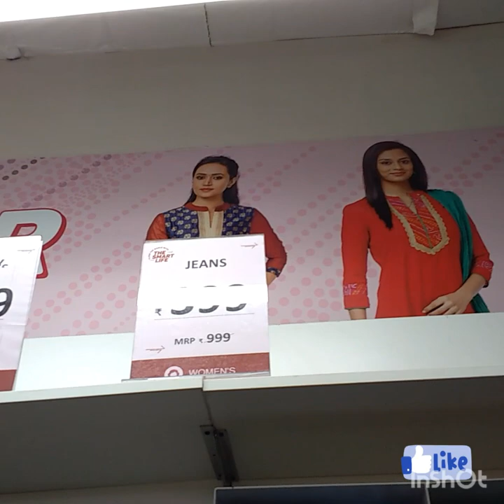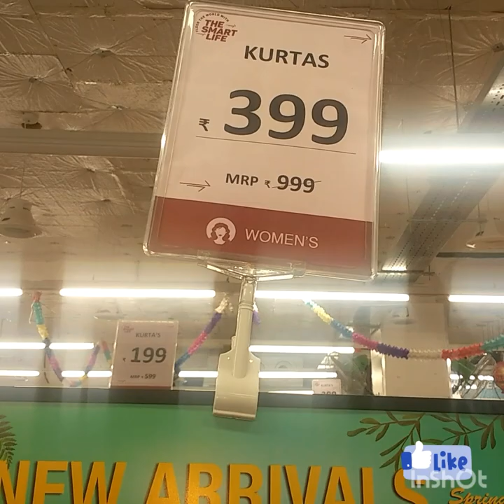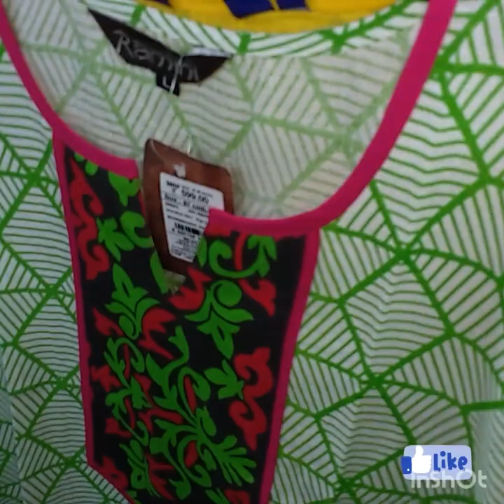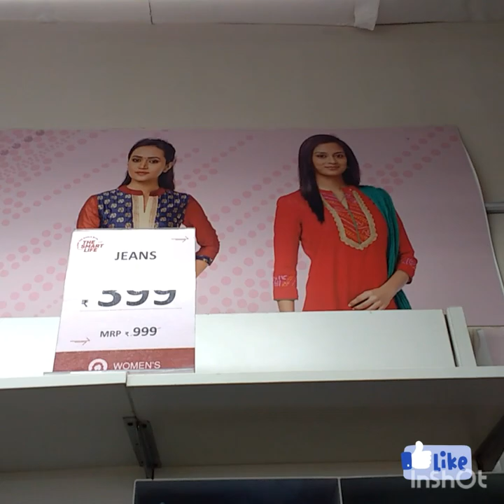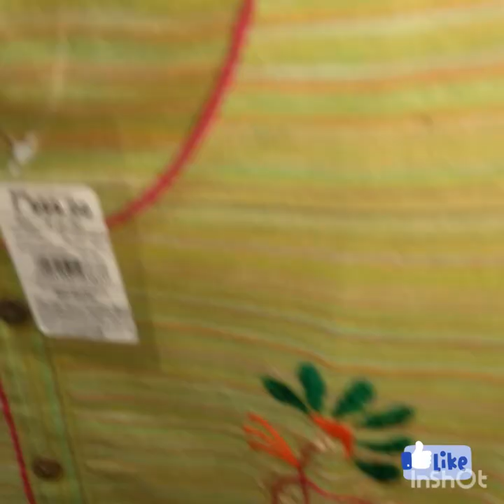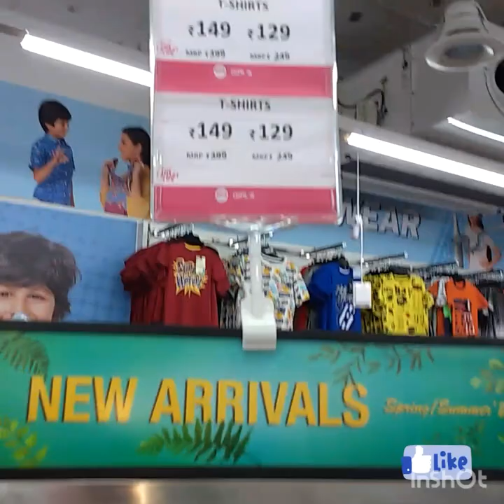Reliance Smart dress offers in iyyer bungalow , madurai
Address : Reliance Smart ,
                  Natham Road ,
                  Iyer Bungalow ,
                  Madurai.